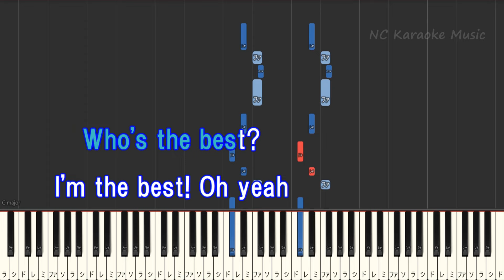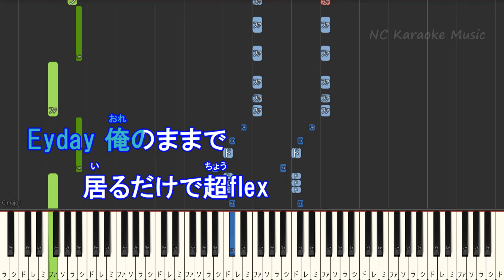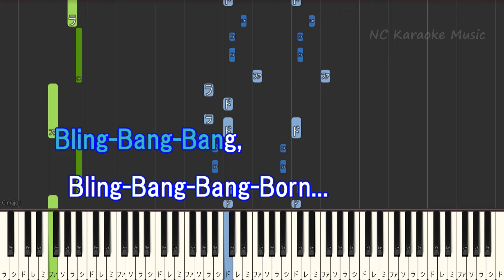【オフボーカルキー上げ+1】Bling-Bang-Bang-Born / Creepy Nuts【カラオケ メロディなし 歌詞 フル full】ピアノ鍵盤音程バー マッシュル MASHLE OP